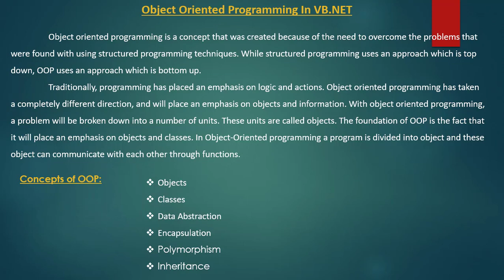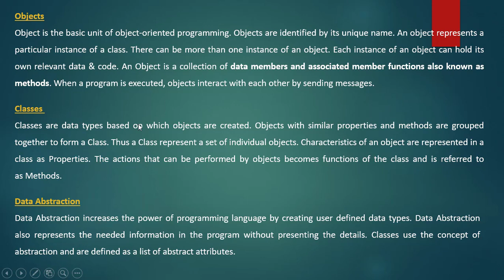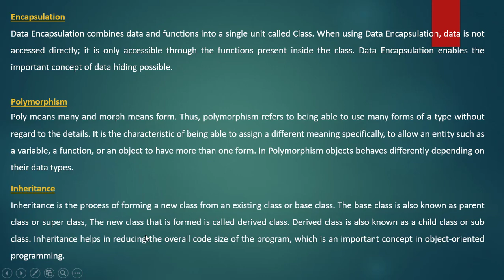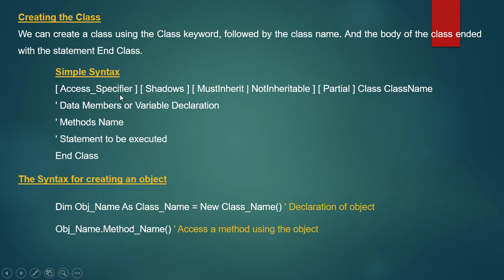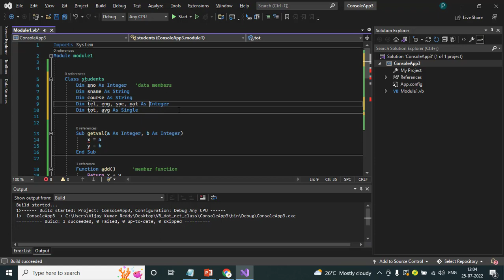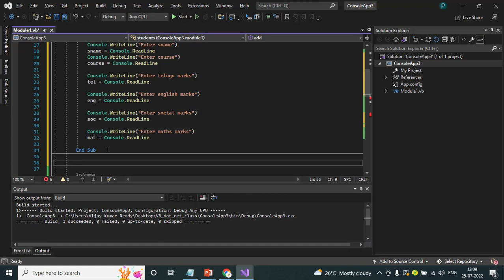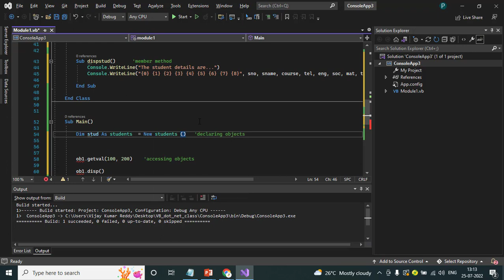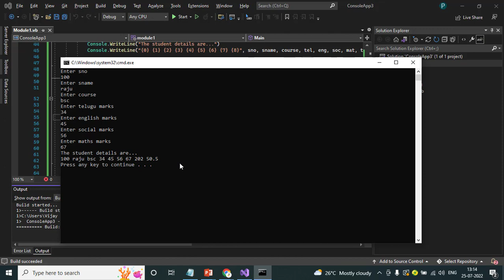Objects and Classes (OOPs) in VB.Net - VB .Net Full Course in Telugu-Lesson-10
This video is part of Edusoft Learning Systems Computer software training in Telugu video series & VB.Net Full Course in Telugu (VB Dot Net Full Course in Telugu). This video explained by VIJAY KUMAR PARVATHAREDDY. This video explains about Object Oriented Programming in VB.Net.

oops in vb.net
classes and objects in vb.net.